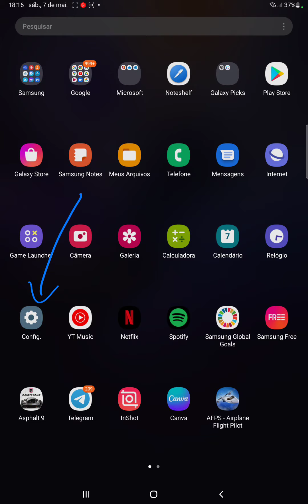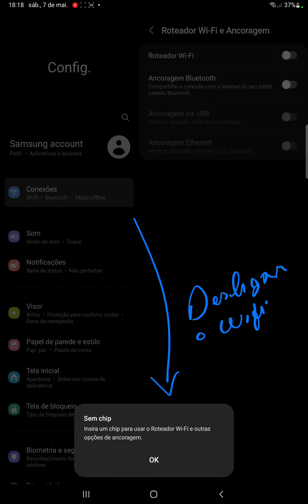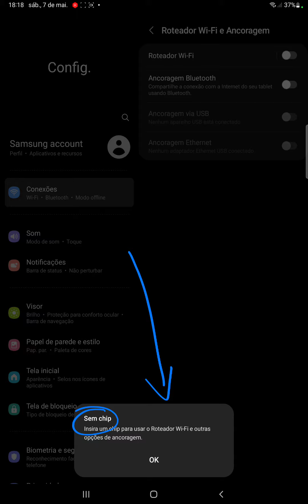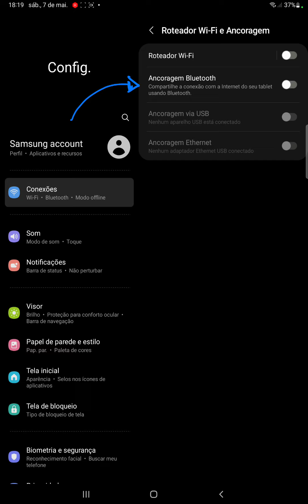como compartilhar de graça a internet do meu celular com outras pessoas